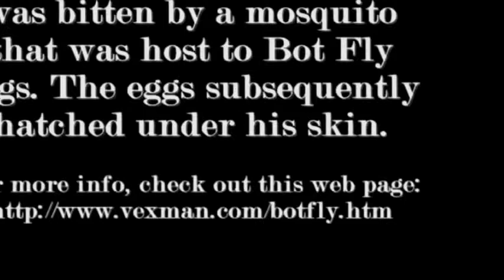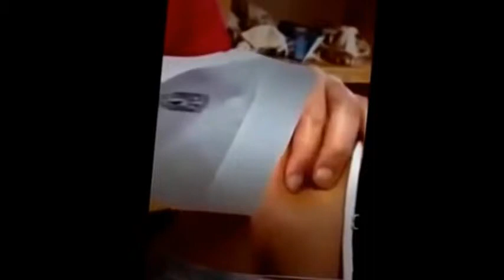Bot fly larvae in head The biggest human botfly compilation part 6 YouTube